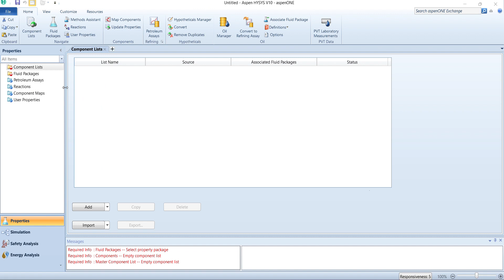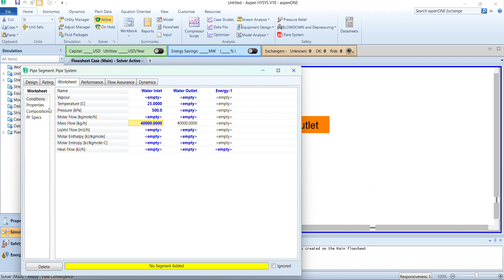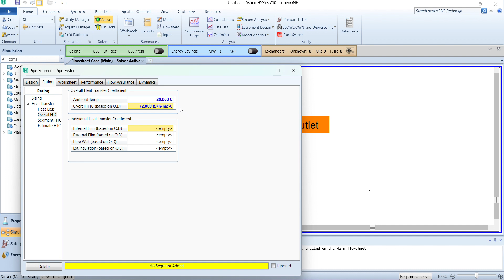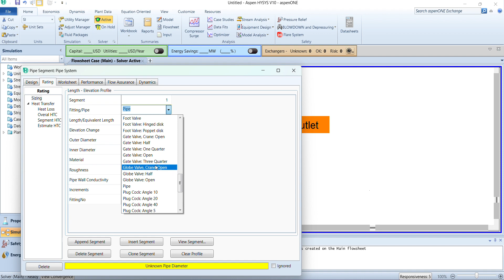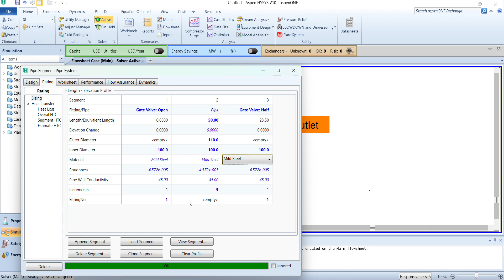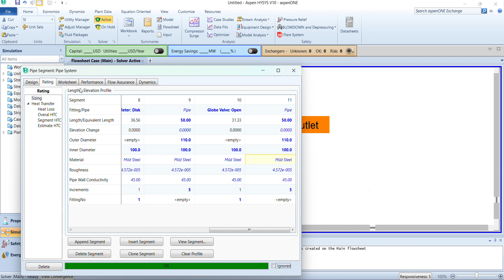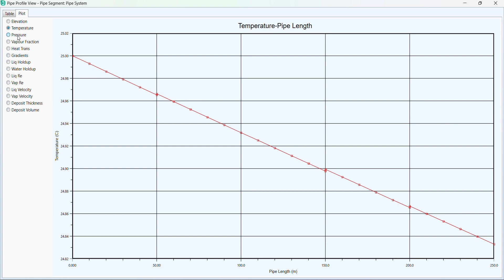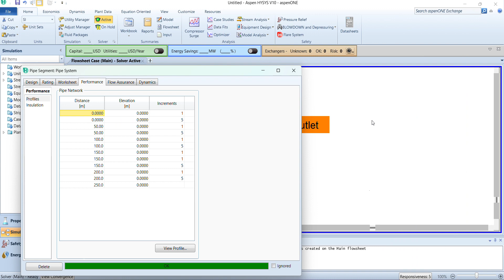Simulation of pipes and fittings in ASPEN HYSYS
In this instructional video, we delve into the simulation of pressure drop within pipe system using Aspen HYSYS. The system under consideration encompasses diverse fittings, comprising pipe segments, elbows, valves, and flow meters. Throughout this tutorial, we  navigate through the process of modeling and analyzing the pressure drop within the system, offering a detailed exploration of the impact of various components on pressure distribution.